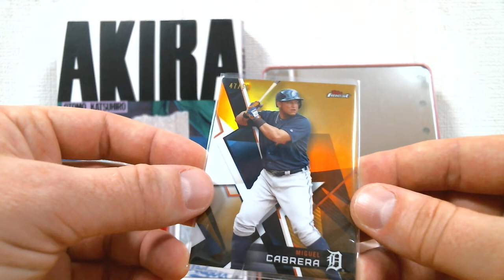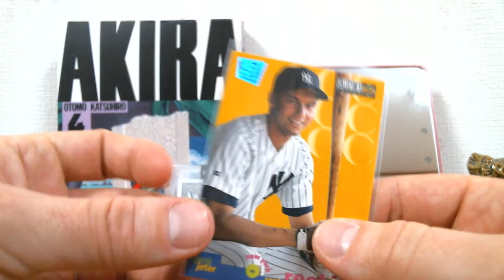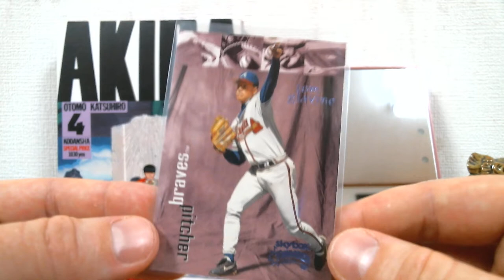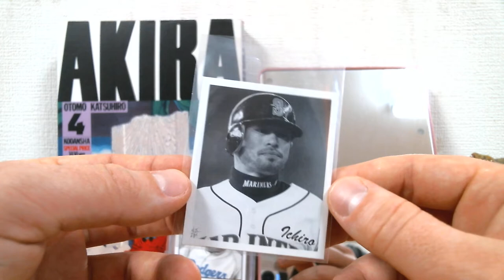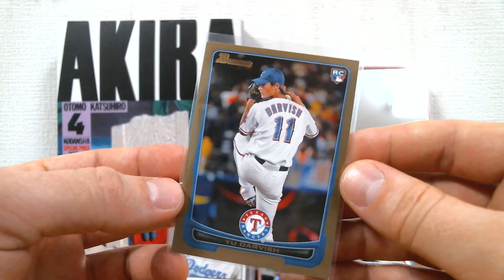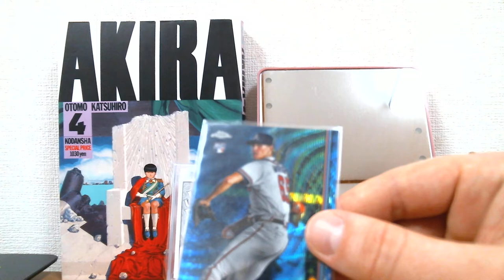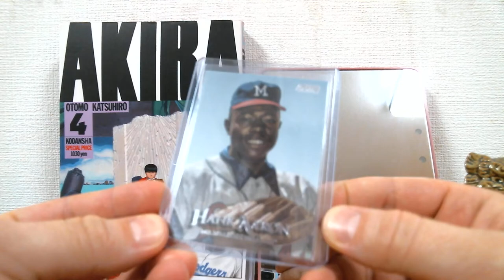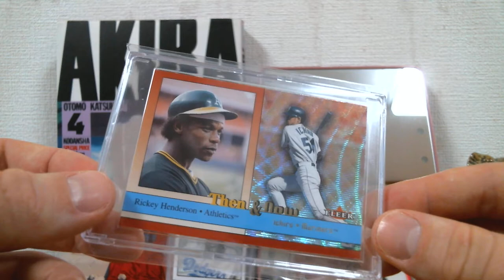Super Rare Ichiro and A Lot More!